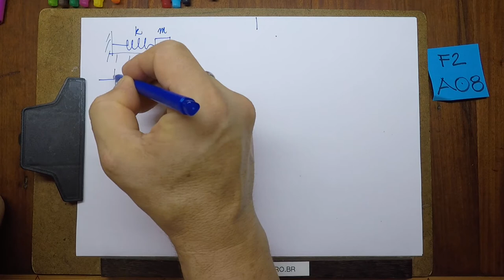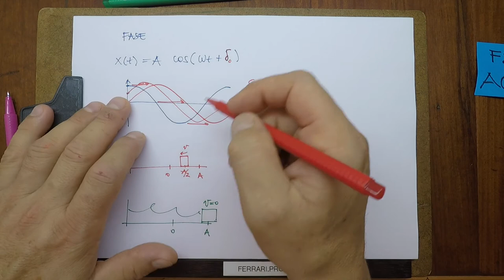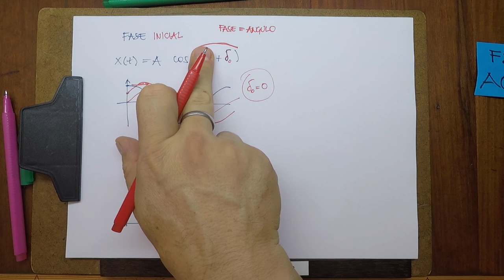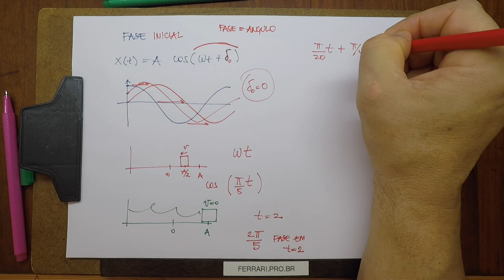F2 A08 -- Oscilações Harmônicas (parte 2)